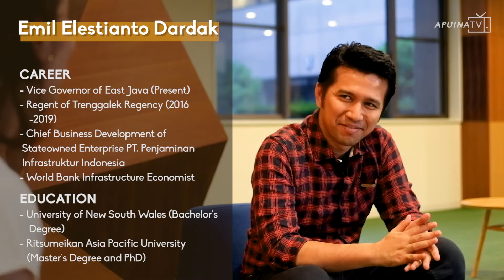[KataKita] Life After APU w/ Emil Dardak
APUINATV proudly presents:

KataKita Ep.2 - Life After APU w/ Emil Dardak

Hello viewers of APUINATV, back again with KataKita segment! This time, we got a very rare opportunity to talk with our very own APU Alumni, Emil Elestianto Dardak. Mr. Emil is currently working as a Vice Governor of East Java. His series of achievements has inspired us to become more and more active and conscious about the opportunities that are available around us!

Ps: watch until the very end to see Mr. Emil’s beautiful voice singing a Japanese song.

Songs:
Barasuara - Tentukan Arah
Kunto Aji - Mengunci Ingatan (Barasuara Cover) Sounds From The Corner
Kunto Aji - Pilu Membiru
Yuki no hana - Mika Nakashima